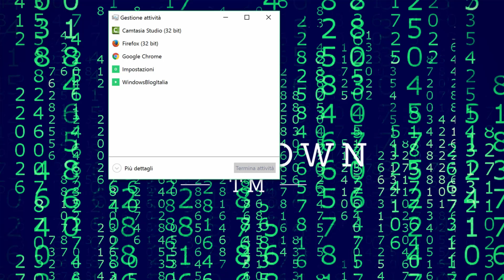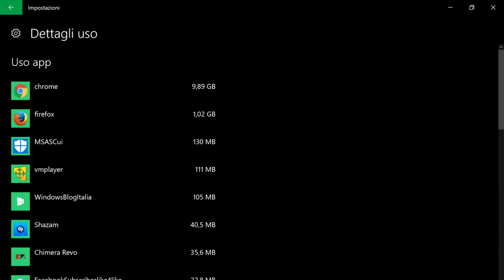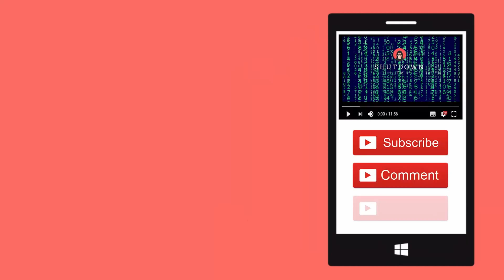Monitorare il consumo di banda Internet in Windows 10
*COMPENDIO*
Windows 10 offre due comodi strumenti per monitorare il consumo di dati internet: Gestione attività e Consumo dati. Vi mostro come accederci e quando preferirne uno piuttosto che l'altro.